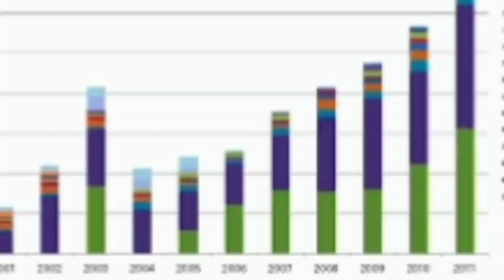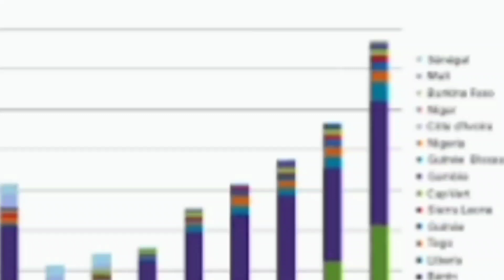Urgent ⛔L'AES frape encore très fort et prouve aux yeux de tous que la CDEAO a échoué